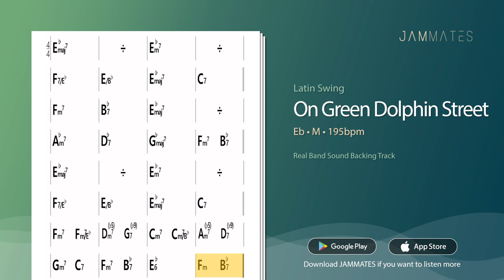[JAZZ STANDARD] On Green Dolphin Street (Eb, M, 195bpm, Latin Swing) I Jazz Backing Track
Hi, it's JAMMATES!

JAMMATES is an application that can prepare for a Jam Session.
You can play over backing tracks that have been recorded by live musicians.
It's consisted of more than 140 jazz standards, which are played the most in Jam Sessions and performances.
No more practicing with machine-made, ungrooved sounds.
You can practice Jam Session with groovy sound if you get JAMMATES.
Now practice with a lively backing track.

JAMMATES 3 POINTS
1) MIXER : Mute a part and get solo practice
2) TEMPO : Practice with 3 different tempo selections
3) INFINITE LOOP : Practice till satisfied

Track Information
1) Title : On Green Dolphin Street
2) Key : Bb
3) Tempo : 275bpm / Medium
4) Track Part : Piano, Drums, Bass